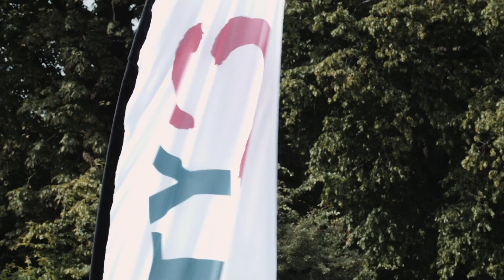DIGNITY x Stella Polaris 2015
DIGNITY er charity partner på verdens største chillout festival, Stella Polaris, som de seneste 2 uger har besøgt Sønderborg, Århus, Kolding og Frederiksberg.

Få her et indblik i hvordan det gik til, og få et indtryk af den store festival i Frederiksberg Have. (HUSK! Tryk på HD-knappen forneden for optimalt billede)

Video & Editing: Emptyhouse